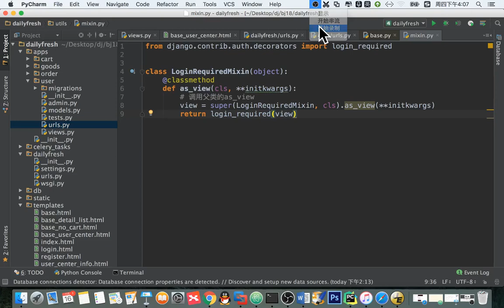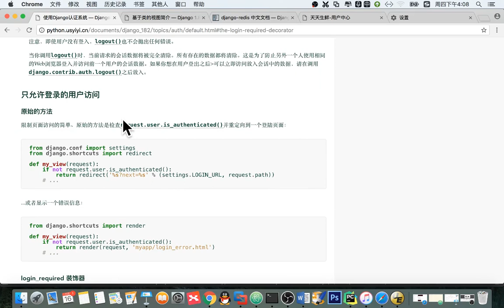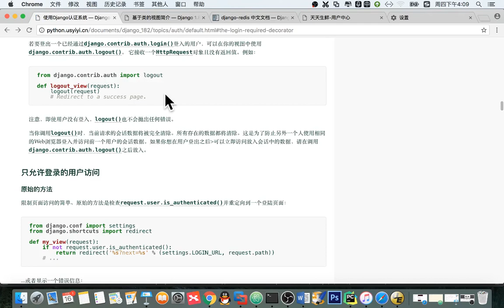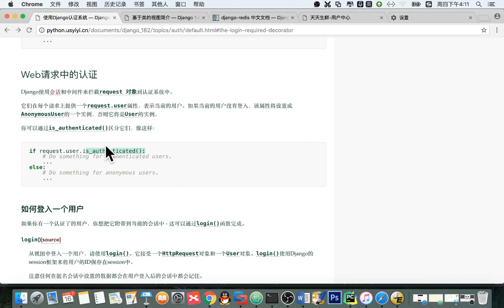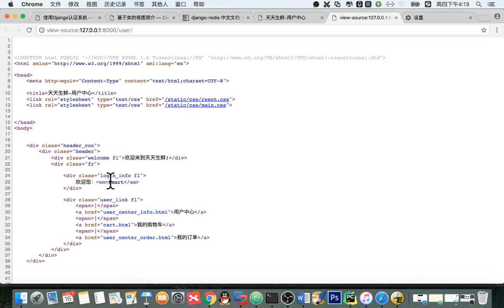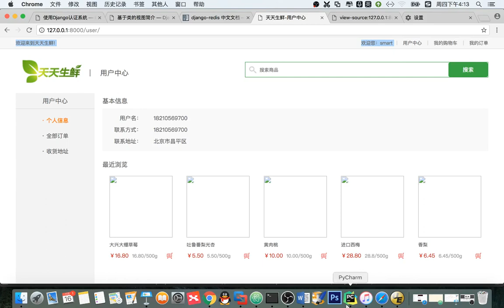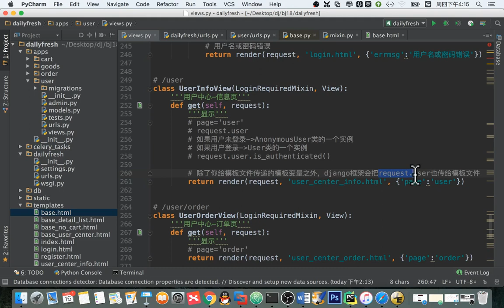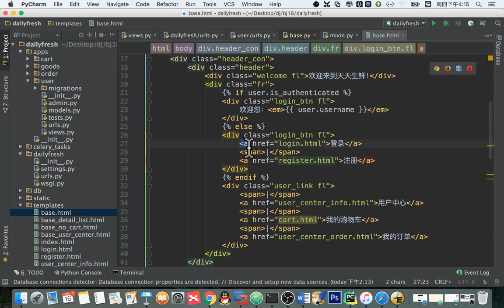14 天天生鲜Django项目丨05 用户中心丨06 登录后欢迎信息